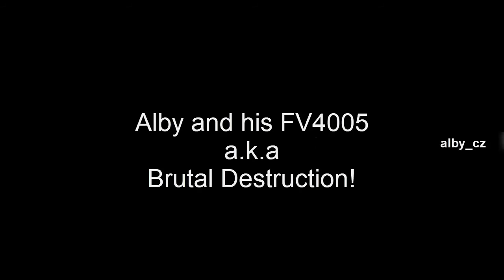World of Tanks || My & Alby's Best Moments #3